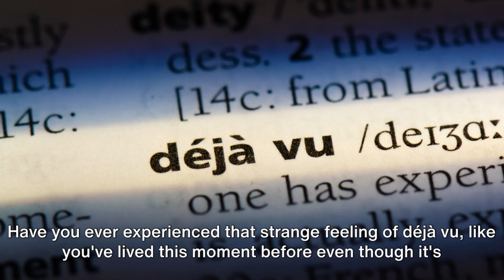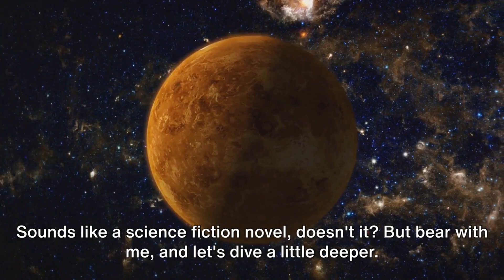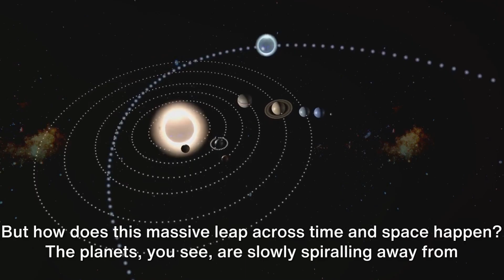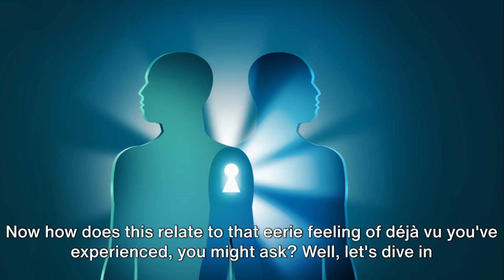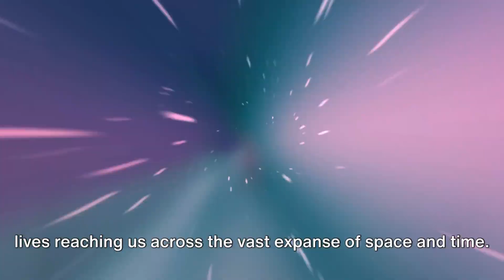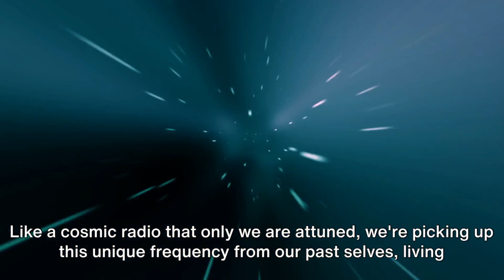Have You Ever Had Deja Vu? You Need To See This! 😲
In this thought-provoking video, we delve into the captivating world of the Uniplanetary Evolution Theory and its mind-bending link to the mysterious phenomenon of déjà vu. Prepare to have your mind blown as we explore the possibility of a cyclical existence within a time loop.